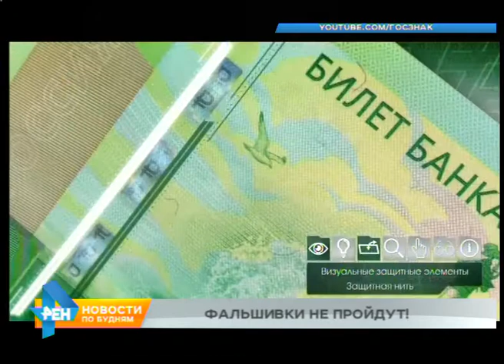Подлинность купюр жители региона смогут проверить с помощью смартфонов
Определить фальшивые деньги россияне и жители нашего региона в частности смогут уже в ближайшие дни. Поможет в этом... обычный смартфон.

Если на нём, конечно, будет установлена специальная программа для распознавания поддельных купюр. Такое мобильное приложение уже разработано. Авторы - специалисты государственного предприятия, которое и занимается производством денег. 18 января программу презентуют. И сразу после её можно будет бесплатно скачать через специальные магазины приложений.

Правда, проверить удастся только купюры номиналом 200 и 2000 рублей. Россиянам новая программа наверняка будет полезна. Ведь мы ещё толком не изучили свежеиспеченные банкноты и не знаем, как отличить их от подделок.